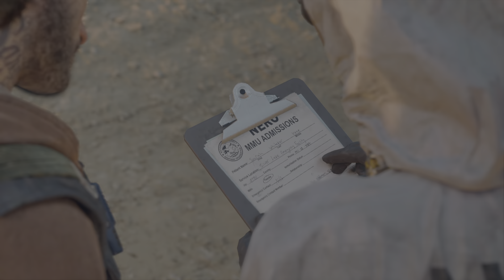DAYS GONE - Story Playthrough 11